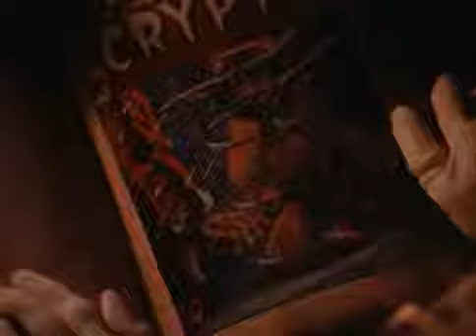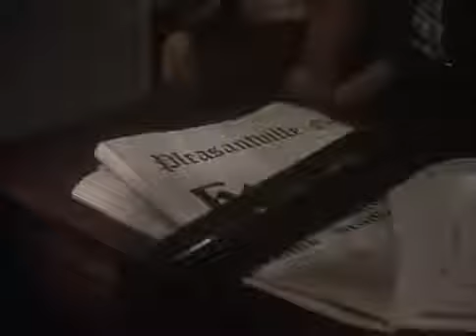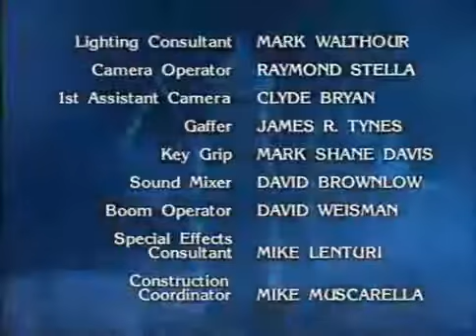Les contes de la crypte S01E02 Nuit de Noël pour femme adultère